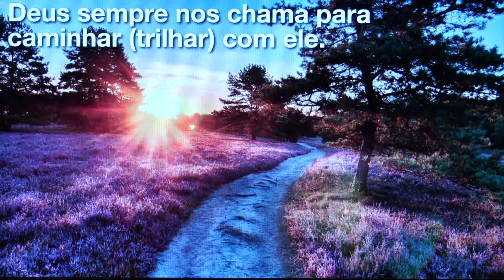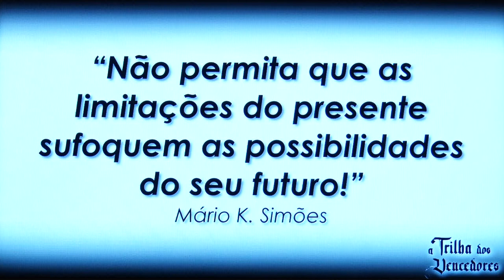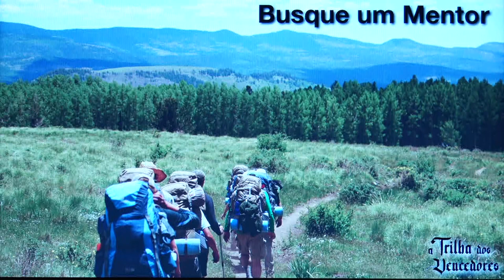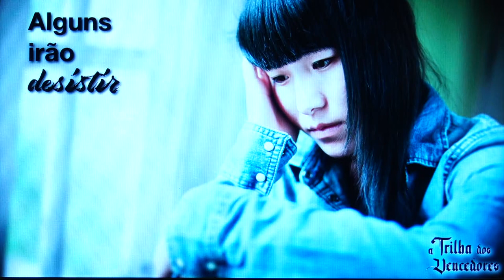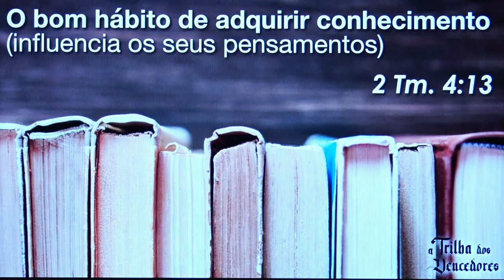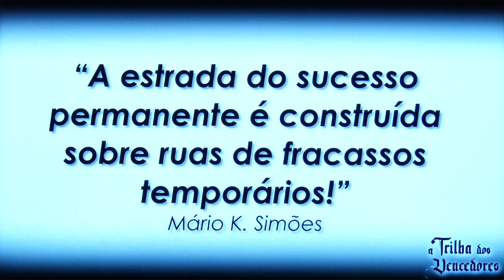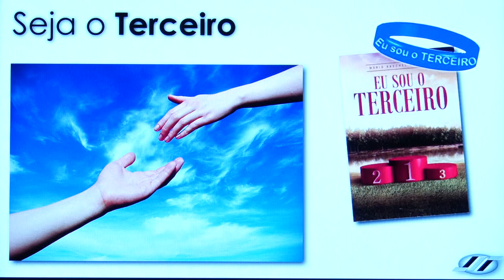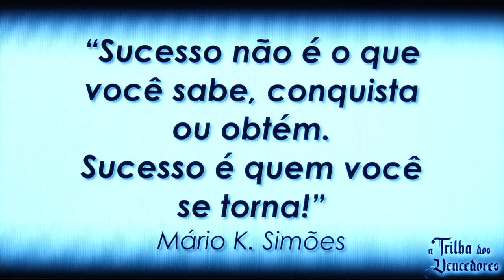A Trilha dos Vencedores - Pr. Mário Simões | 2º Culto (10/02/2019)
Gravado dia 10/02/2019 - 2° Culto  às 20h